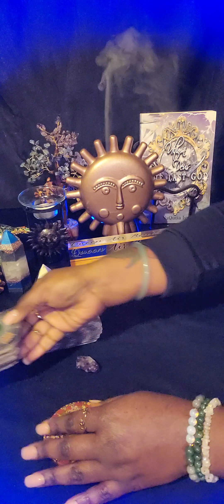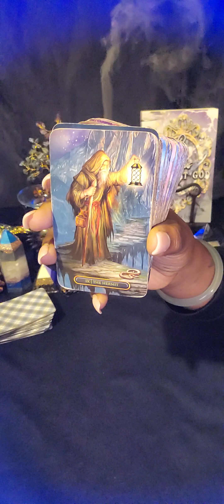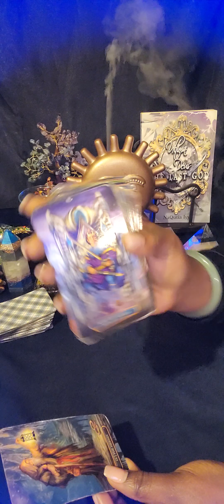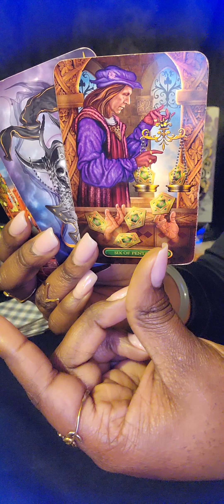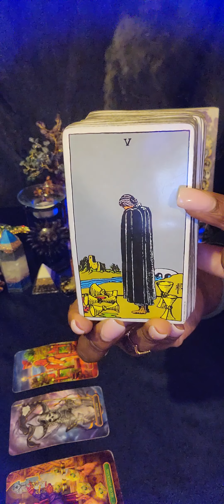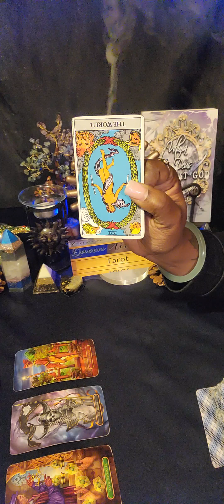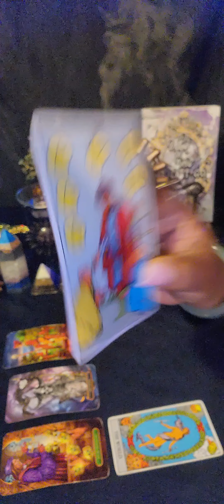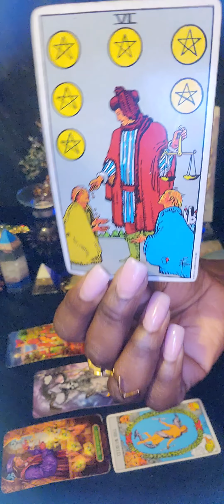♏️ SCORPIO There's A Really STRONG Sexual Pull Here 🥵💕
🧿 FOR PERSONAL READINGS: